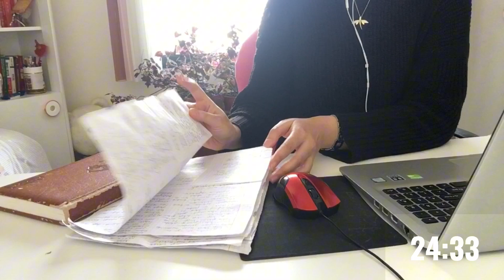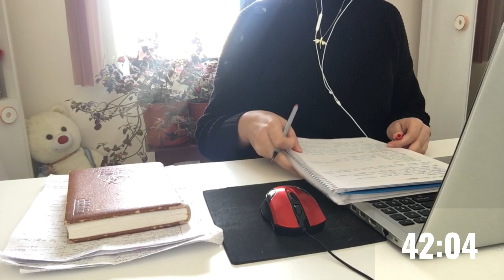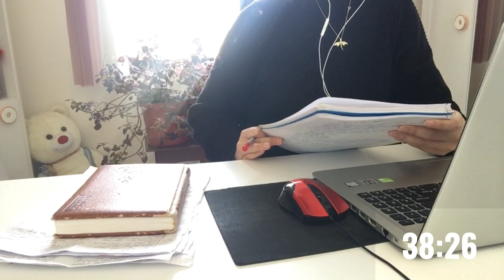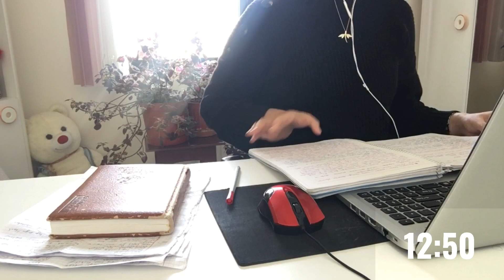STUDY WITH A MED STUDENT 2 HOURS| BACKGROUND NOICE, POMODORO 50-10, REAL TIME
Hello everyone ! First of all, thank you very much for watching my video. My name is Rana. I am a medical student. I want to rest a little and spend time with you between my difficult and tiring lessons. We can work together and get motivated ☺